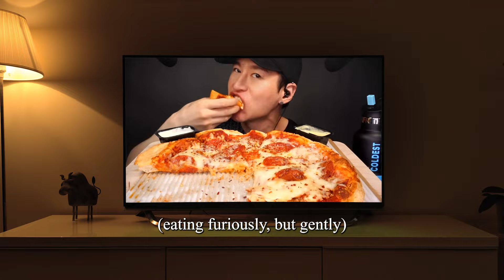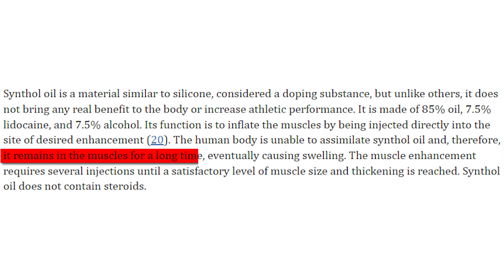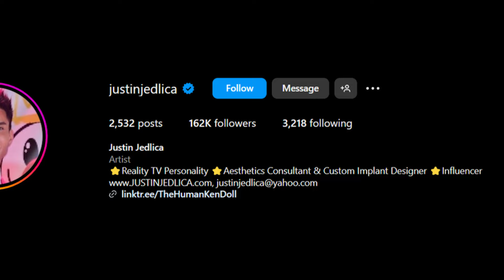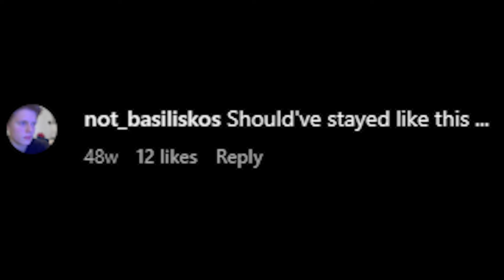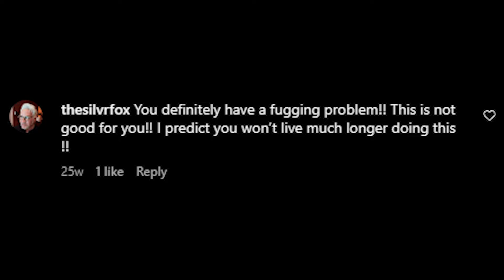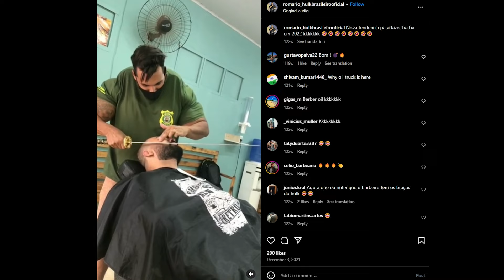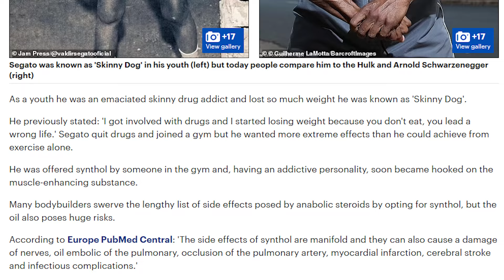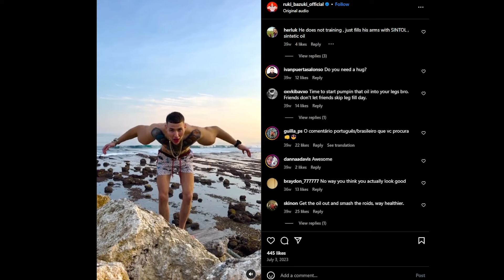Synthol Bodybuilding Gone Wrong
I’m a chunky monkey as much as the next guy. And by golly I love the good stuff. The junk food. Hamburgers. Pizza. Tacos especially the pink ones. Tater Chips. You name it. And as much as I love scarfing down these wonderful delights, I equally love pumping my iron at the gym. It’s just actually getting to the gym that’s the problem for me. Not only that, I get very impatient and tend to want to see same day results, but even I know loving yourself takes time, and with that being said I wouldn’t risk my life for the consequences of being impatient like these fake bodybuilders.
It’s actually quite sad to see some of these people go overboard and even more embarrassing that they believe they actually look good, when in reality they are actually causing more harm than good to their bodies. I mean you can do whatever you want with your bodies, it’s not my choice, but goddamn. The fact these bodybuilders look like helium-filled balloons ready to POP, is what caught my attention and concern as well. Concerned that we’re living in a world of delusion.
Ladies and gentlemen, welcome to theScotch. Grab a f*ckin’ dumbell. And welcome to “The Dangetous World of Fake Bodybuilding.”

I use material from Motion Array and various sources all edited on Adobe PremierePro.

On my channel you will find:
Documentaries (various topics)
Short Movie Facts/Movie Reviews